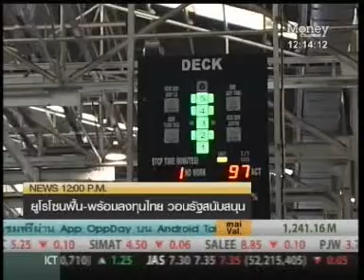Money Channel EABC Position Paper 12 10 P M News At 12 00P M 060913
Money Channel's coverage of EABC's 2013 Position Paper launch on 5th September 2013.